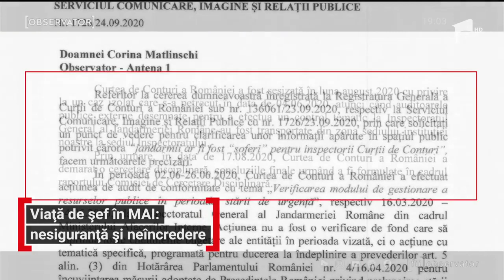Șefii din Jandarmerie bănuiți că au pontat ilegal ore suplimentare de muncă neagă acuzațiile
Epopeea scandalurilor din Ministerul Afacerilor de Interne este fără de sfârşit! Şeful Jandarmeriei este urmărit penal după ce şi-a aprobat bani în plus pe sute de ore suplimentare. Este a treia instituţie de forţă implicată într-un scandal în ultimul an. După ce Poliţia Română şi Poliţia de Frontieră au rămas fără şefi, acum şi şeful Jandarmeriei pare că are zilele numărate la vârful instituţiei.